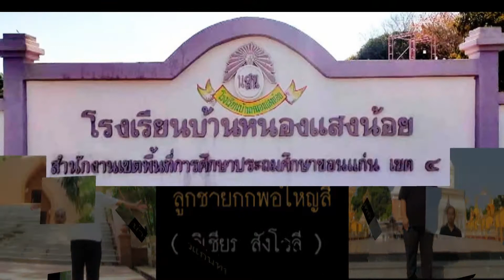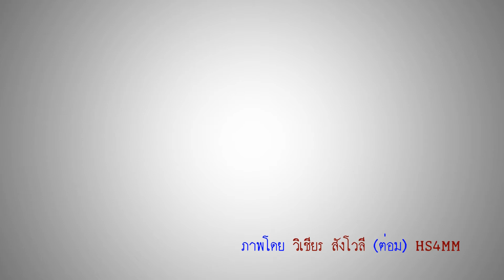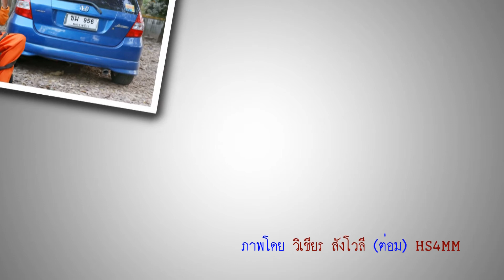สานฝันปันน้ำใจให้เด็กไทยในภาคอีสาน ครั้งที่ 13 ณ โรงเรียนบ้านหนองแสงน้อย อำเภออุบลรัตน์ ปี 64 ชุด 3